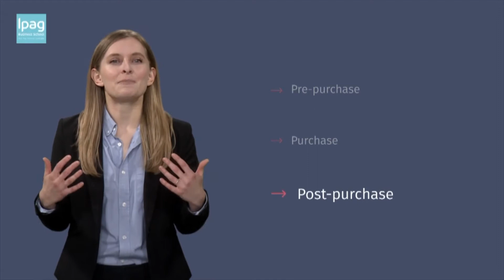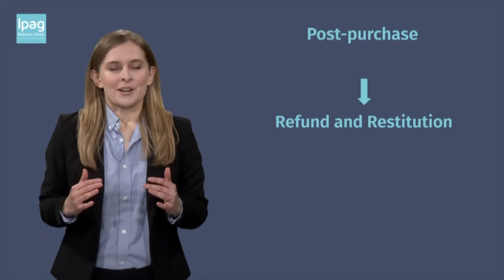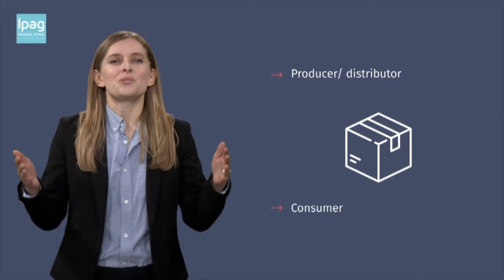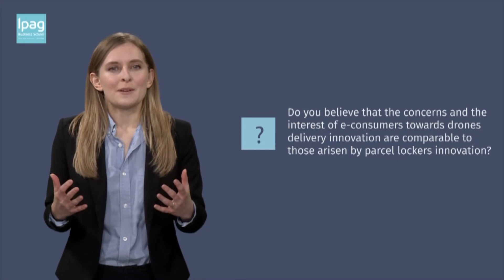E-commerce, services and customer journey - Part 2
This video is an adaptation of the original work of IPAG Business School “E-commerce, services and customer journey – Part 2”.

IPAG Business School grants permission to Politecnico di Milano - METID and its representatives to adapt and reuse this video and publish it in the MOOC “Women in Technology” (WITECH) hosted on Polimi Open Knowledge Platform (POK) and in Polimi Open Knowledge (POK) YouTube Channel.

There is no time limit on the validity of this release.